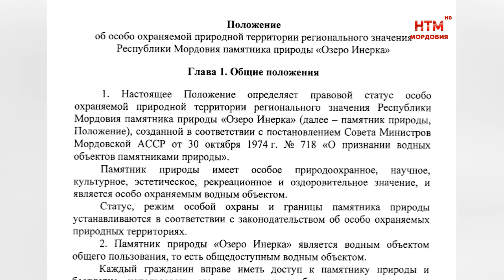На Инерке установлен режим особой охраны памятника природы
На Инерке установлен режим особой охраны памятника природы. Соответствующее положение утвердило Правительство Мордовии. Оно предусматривает определённые правила посещения. О том, какие действия запрещены на территории озера, расскажем в сюжете.